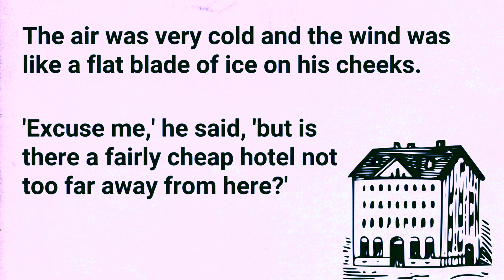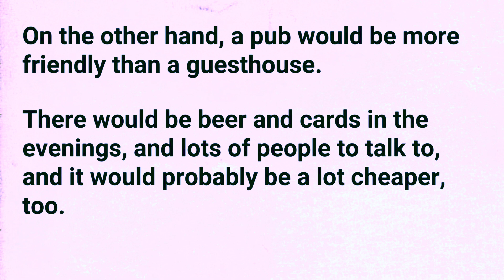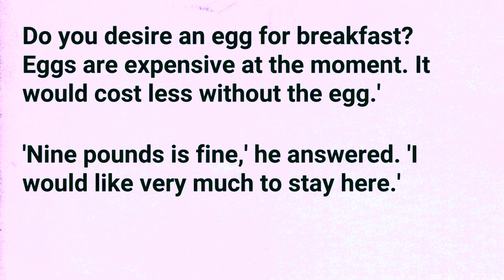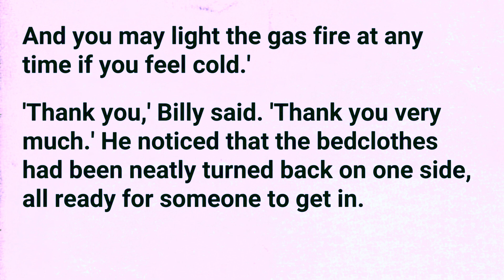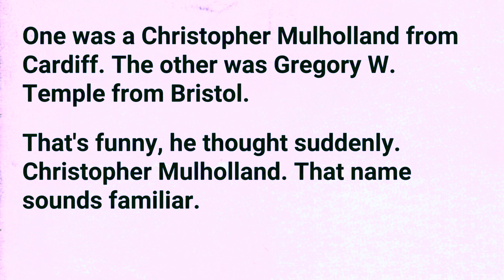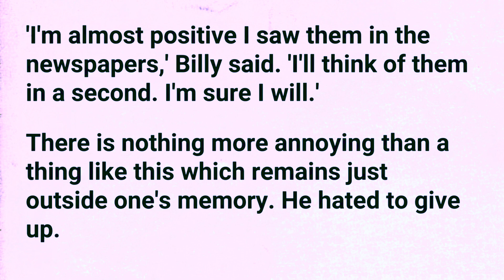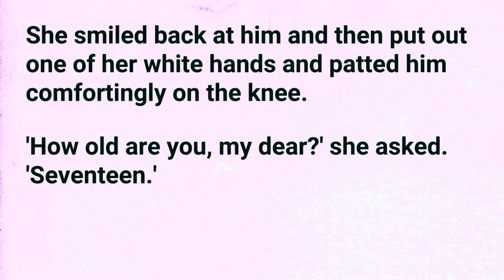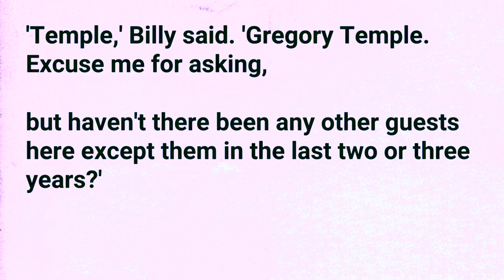English Story - The Guest House | Graded Reader | Listen and Practice | English listening practice